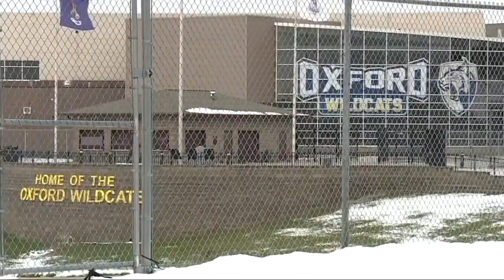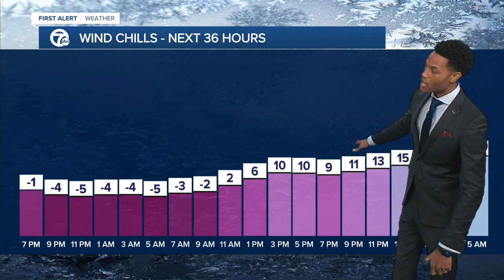WXYZ 7 Action News Detroit Latest Headlines | January 10, 7pm